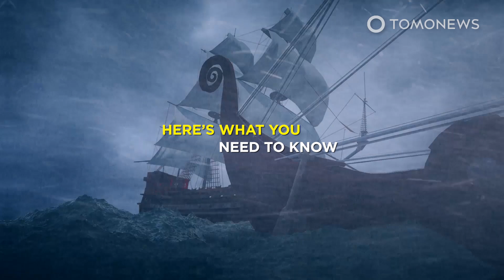Solar Storm Proves Vikings Beat Columbus to Americas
A massive solar storm in the year has helped prove the Vikings had crossed the Atlantic Ocean and settled in Canada by A.D. 1021, according to a study in the journal Nature.

Scientists already knew the solar storm occurred between A.D. 992 and 993 and were able to use a technique that measures increases in atmospheric radiocarbon concentration to correlate its impact on trees at the L'Anse aux Meadows site, on Newfoundland's northern peninsula, with later Viking activity.

The study reanalysed wood excavated from the site in the 1960s, which had been cut using metal Viking tools otherwise unknown in North America at that point.

It found distinctive marks in the tree rings from the solar storm, plus 28 annual growth rings formed after those marks.

Adding 28 years to A.D. 993 showed Vikings had to have been cutting those trees in the year A.D. 1021, which means they arrived in the Americas 471 years before Christopher Columbus, according to The Guardian.

Having established a presence in Iceland and Greenland before arriving at the L'Anse aux Meadows site, the Vikings likely travelled west to gather new raw materials, most notably wood, according to the study’s lead author.

SOURCES:  Livescience, CTV News, NY Times, CNN, Archaeology.org, Live Science, Science Direct,  CNN, The Guardian, Nature journal, National Geographic